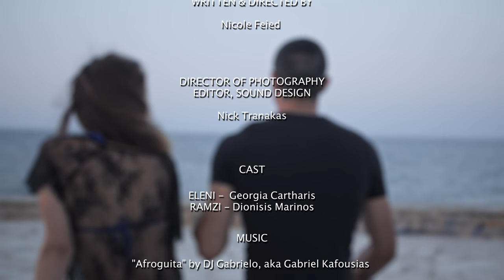“Endangered Species” Short Film/ Proof of Concept - Zakynthos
Perhaps not our best work 😁 but certainly one of the funnest days of my life.
Let's start with a shout out to DJ Gabriello
for gifting me this original score that adds a tongue in cheek, house music note to what could have been a micro-melodrama. We thank him so much and look forward to collaborating in the future wherever our paths may cross!

ONE WEEK before the deadline for a rather cool short film competition we wanted to enter and we had the Cinematographer - Nick tranakas - but no script or actors.

the contest required a 'proof of concept' screenplay, meaning a 3-minute film that is a scene from a full length feature film, which can be used to get producers interested in making the full movie.

Luckily I had ready a screenplay called 'Precious Cargo,' about a Palestinian refugee with PtSD and an Athenian society girl, neither of whom can afford to fall in love. I managed to adapt a key scene from the script, and my daughter Georgia Cartharis, a videographer and filmmaker, agreed to play the female lead (faking a Greek accent because her English is as perfect as her Greek😂) Georgie is more comfortable behind the camera, and hadn't acted for several years, but she knew I had long wanted to direct, and wants to see "Precious Cargo" made, so she bravely risked making a fool of herself.

But submission deadline looming, we still had no one for the male lead. We needed someone who could play a good looking Palestinian lad with a sense of humor. Days went by and we had given up on the project, when Dionysios Marinos appeared  - with no acting experience, no idea of what it's like to be Palestinian, and barely any English - but he has natural talent and the right look. But he was returning to army duty in 2 days.

In the end I only had one hour to explain the part to Dionysis. the next day, it was late afternoon before the four of us finally managed to meet.  there was no time to get to the beach where I had originally planned to shoot, so I came up with another spot, less typical of Zakynthos but much closer, and we hurried over there.

Georgie didn't get to rehearse at all. Dionysis showed me what he had practiced and I was blown away. He was astonishingly good, but of course, in the chaos of filming, he lost much of his great delivery and we still had to get to the next location before sundown. He had to do so many new things at once: act, speak English, fake an English overtone (because the protaganist, Ramzi, had studied Law in England) and get in sync with Georgie. How I wish we'd had even one more hour!

It's a scary thing to jump in unprepared so I am proud of what we did, and I would I'd love to see what both actors could do given adequate time to learn the script, blocking, and rehearse!

Well, thanks to our Cinematographer, who is a joy to work with, we amazingly managed to submit the film -- in the 'Nick' of time.

Well, we didn't win, but I am proud of meeting the challenge -- and I had the time of my life. 🍉